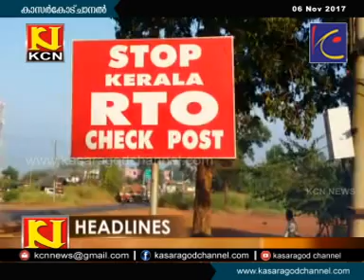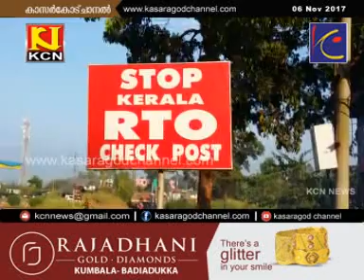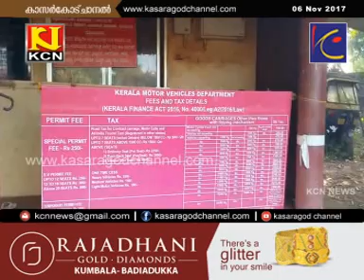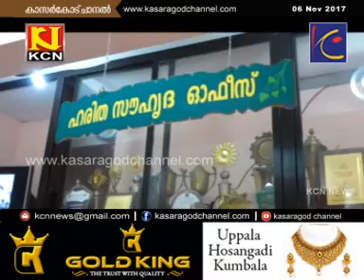KCN Kannada News 06 Nov 2017